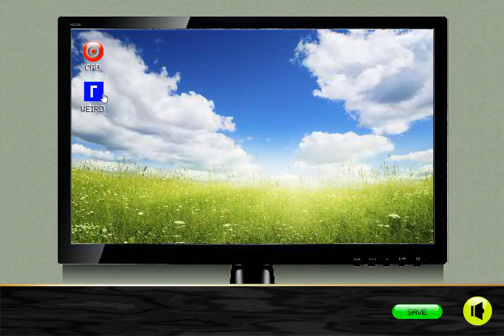[Coolescapers] Alps Escape Walkthrough